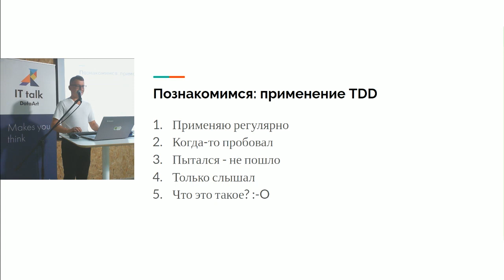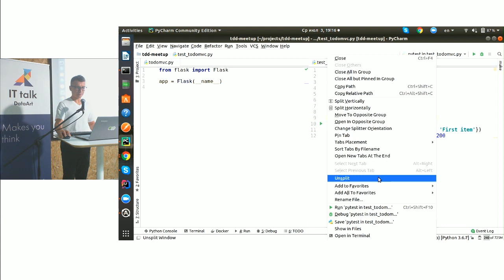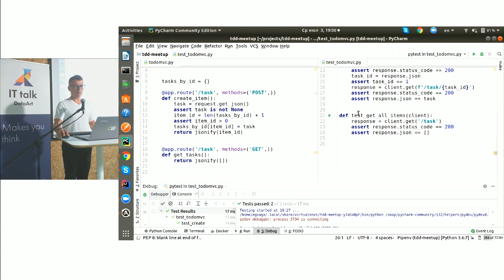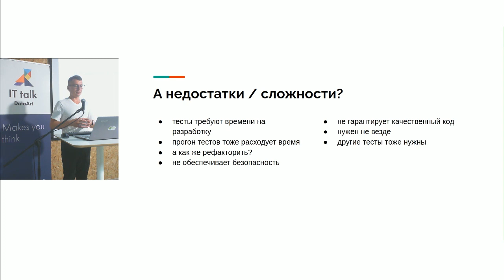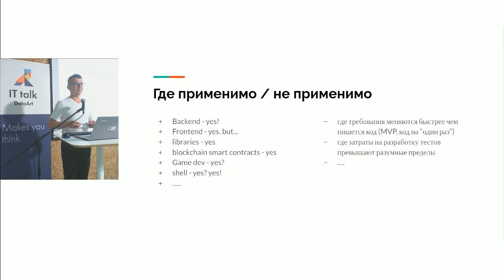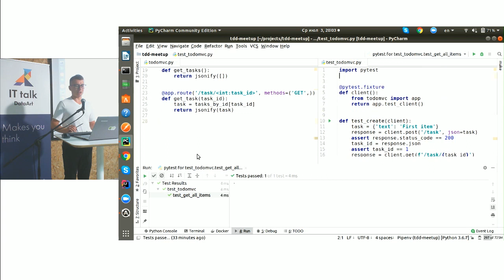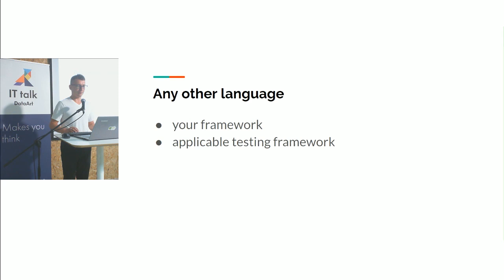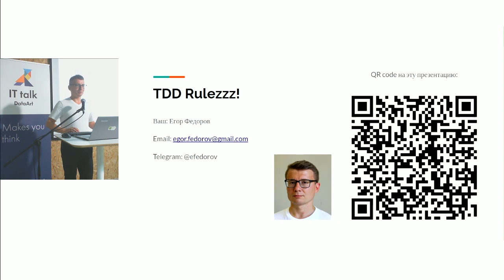«Test Driven Development на практике в Python, Java, JS». Егор Федоров, DataArt.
Говорим о TDD — технологии разработки через тестирование. Узнаем суть технологии, историю ее появления и возможности применения. Рассмотрим преимущества TDD и что это дает разработчикам, тестировщикам и менеджерам проекта.

Обсуждаем процесс внедрения в реальных проектах, особенности и сложности (время, безопасность, качество кода, сопротивление изменениям и другие). Рассматриваем практические средства применения TDD в языках Python, JavaScript и Java.

Докладчик: Егор Федоров, FullStack-разработчик, DataArt.

Энтузиаст чистого кода, эффективной разработки, обмена опытом и знаний. Фанат микросервисов, облаков и opensource.

Быстрый поиск:
0:00 Вступление
2:09 Что такое TDD?
6:58 Пример кода
30:19 Анализируем, примеряем
44:09 Где применимо, где не применимо
57:29 Внедрение, применение
1:11:04 Фреймворки, языки
1:12:49 Вопросы